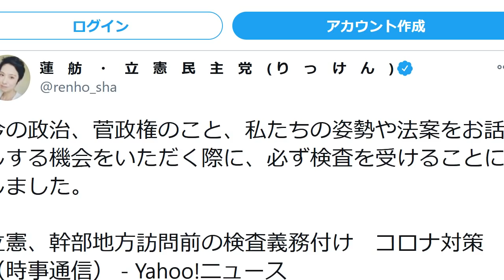立憲民主党・枝野幸男に「バカすぎ」と批判殺到 PCR検査で